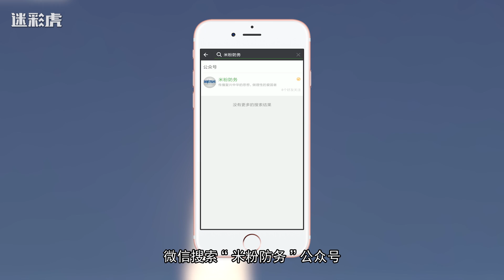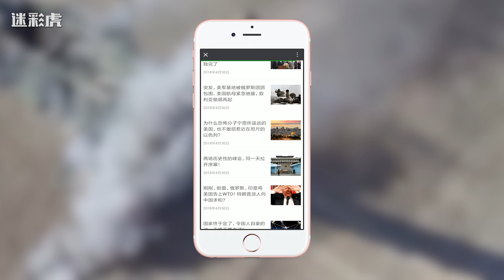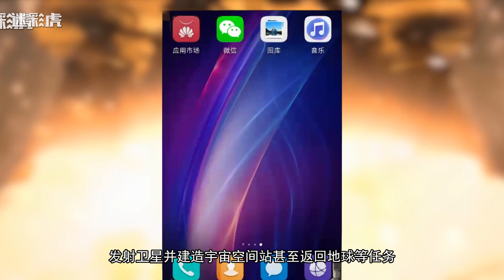【讲堂528】华北大地一道闪光划破夜空 10倍音速超级导弹再次震撼整个世界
北京、天津不少网友纷纷拍到夜空突现的神秘天象。有人说UFO再次降临地球，还有人说这是在试验某种新型武器，更有无所不知的军迷直接说这就是又一次的中段反导试验……